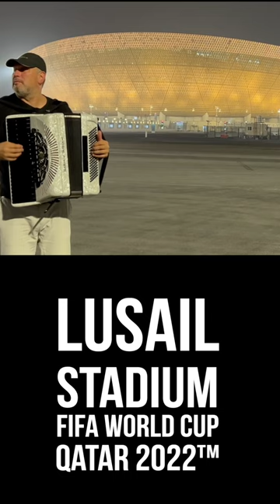Accordion & Lusail Stadium || FIFA World Cup Qatar 2022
ACCORIONS FOR SALE
✅ @RaduZaplitnii - original music